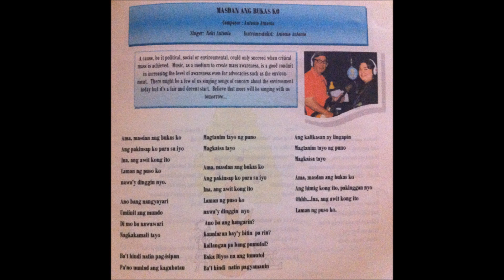Masdan Ang Bukas Ko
Composer and Instrumentalist: ANTON ANTONIO
Singer: NEKI ANTONIO
Instruments: ELECTRIC GUITAR, BASS GUITAR, DJEMBE and CHIMES
Genre: BOSSANOVA-RUMBA